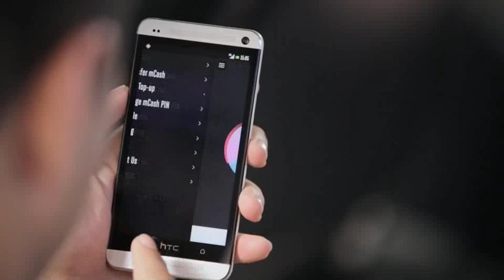Singtel DASH Interactive Film "See Girfriend" 2014